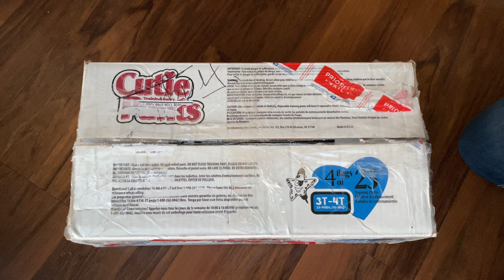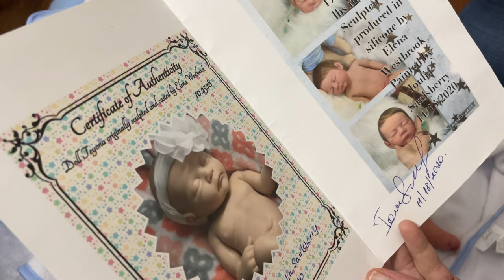OMG 🌙 dream silicone baby box opening!!!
Teyona sculpt by Elena Westbrook
By artist Ioulia Saulsberry